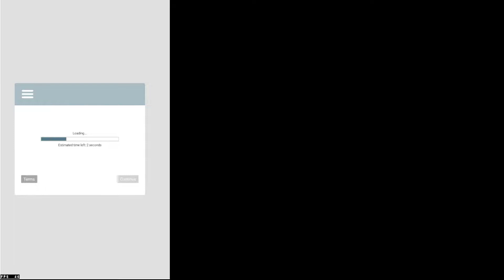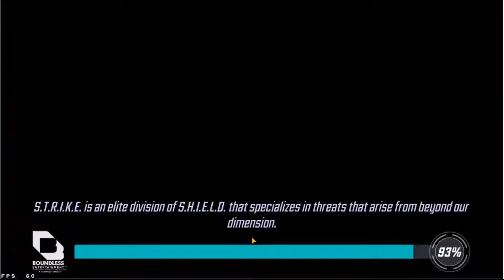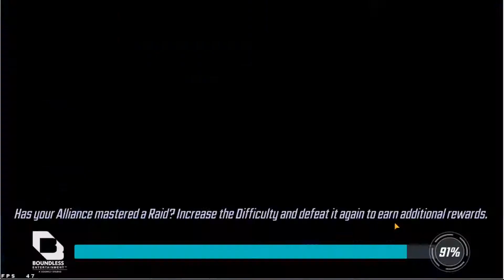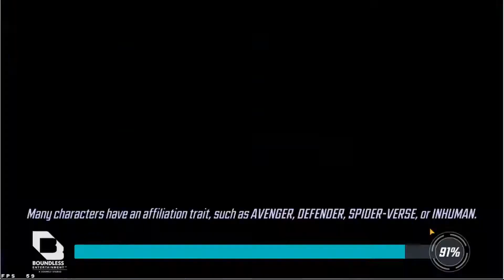epic campaign apocalypse saga famine rogue hard & heroic mode rogue awakened abilities msf